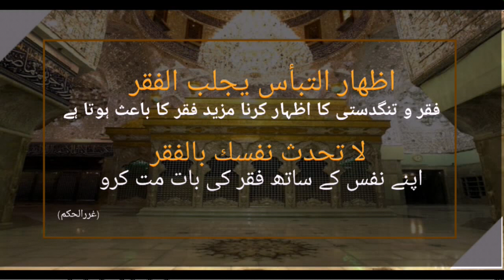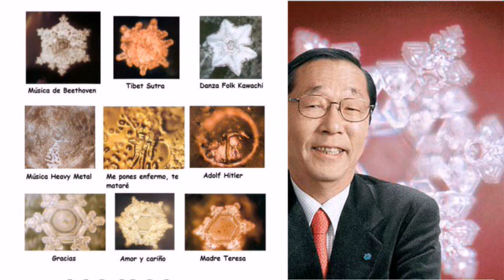Wealth Affirmations/ Mind insights from Nehjul balagha 11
How our Self Communication changes our outer circumstances

For high quality wealth Affirmations
Plz email